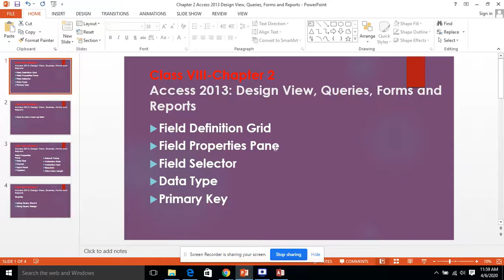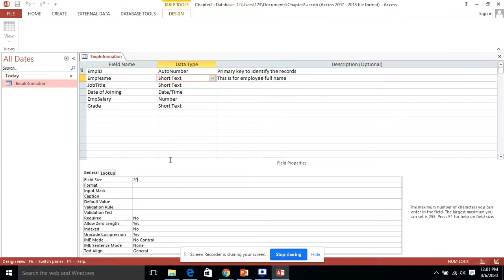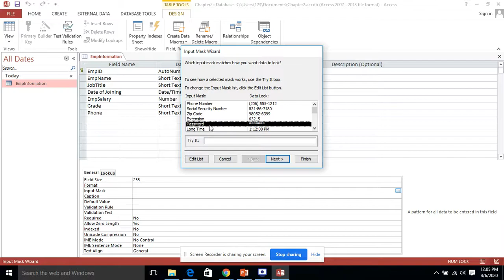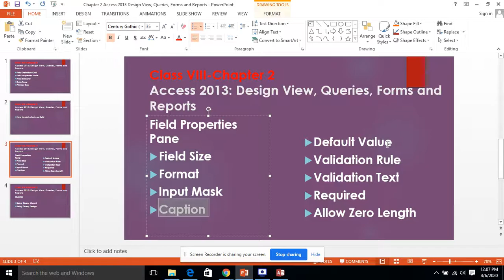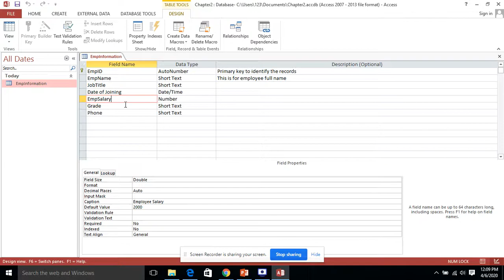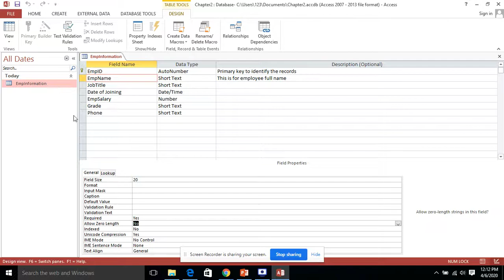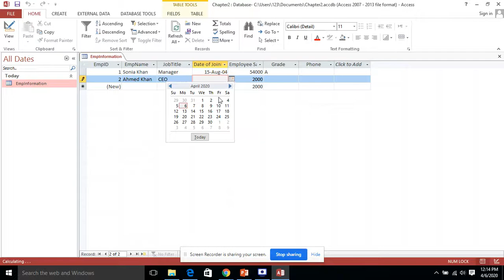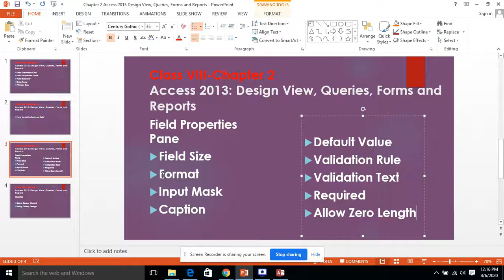Class VIII Chapter2 Video3 Field Properties